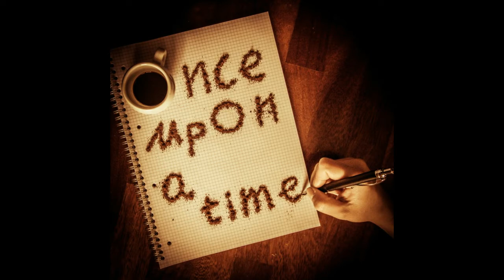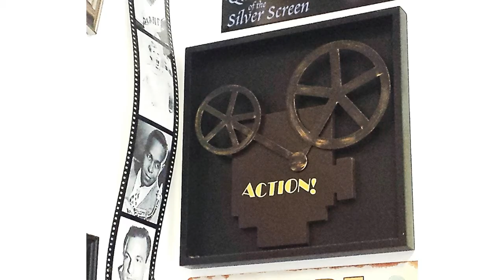Jolt Film Review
Is this film a shock to the system or just shocking? Click here to find out!